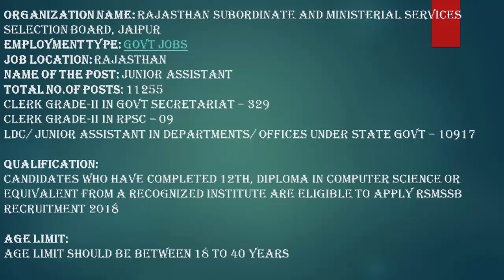RSMSSB Recruitment 2018 – 11255 Junior Assistant Posts | Apply Now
Organization Name: Rajasthan Subordinate and Ministerial Services Selection Board, Jaipur

Employment Type: Govt Jobs
Job Location: Rajasthan
Name of the Post: Junior Assistant
Total No.of Posts: 11255
 Clerk Grade-II in Govt Secretariat – 329
 Clerk Grade-II in RPSC – 09
 LDC/ Junior Assistant in Departments/ Offices under State Govt – 10917
 Qualification:
 Candidates who have completed 12th, Diploma in Computer Science or equivalent from a recognized Institute are Eligible to apply RSMSSB Recruitment 2018
Age Limit:
 Age Limit Should be between 18 to 40 Years
Selection Process:
The selection process for RSMSSB Recruitment is as follows,
 Written Exam
 Interview
APPLICATION FEES
 General/OBC Candidates Application Fee: Rs.450/-
 All Other Candidates (ST/SC/Ex-s/Women) Application Fee: Rs.250/-
IMPORTANT DATES

Others Video :-